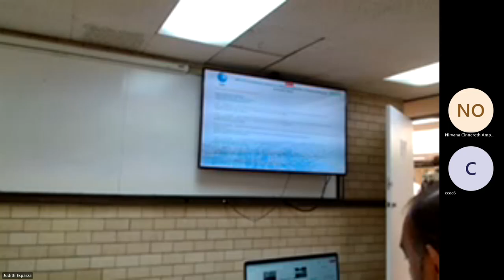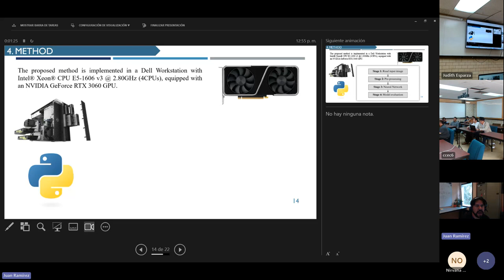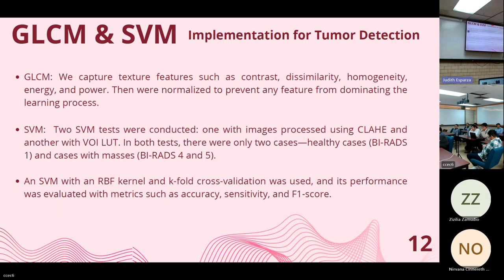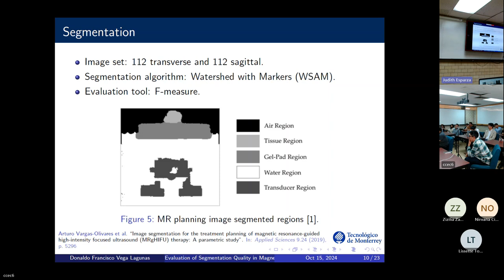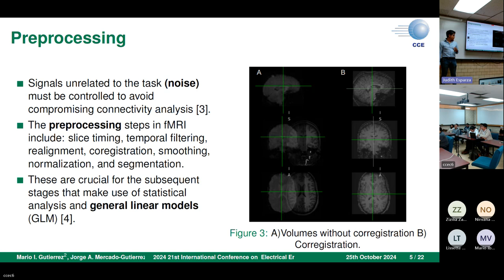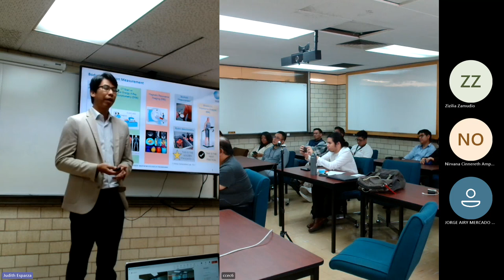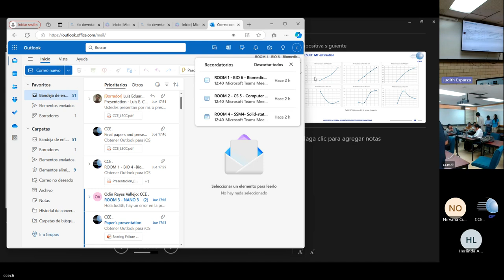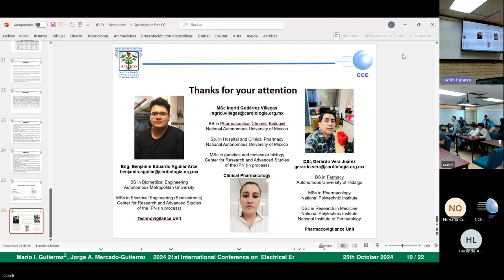ROOM 1 BIO 6 Biomedical Engineering⁄ Biomimetics